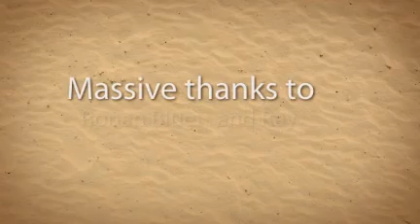CycleAsia2010 Part 1